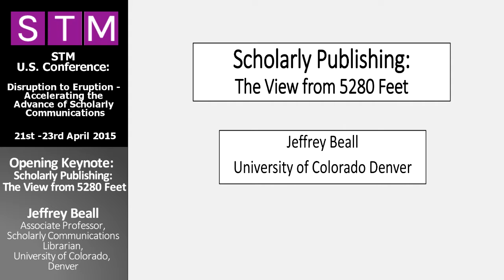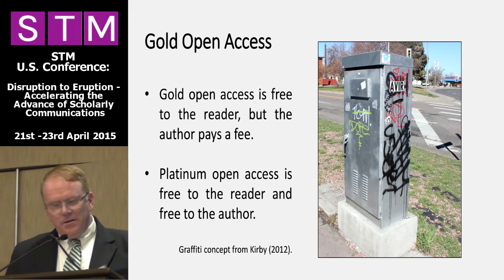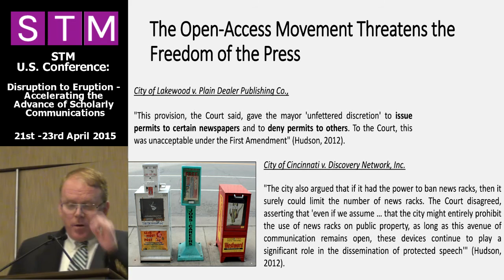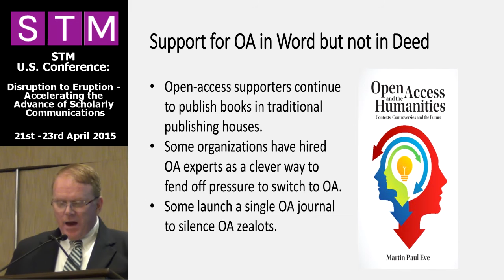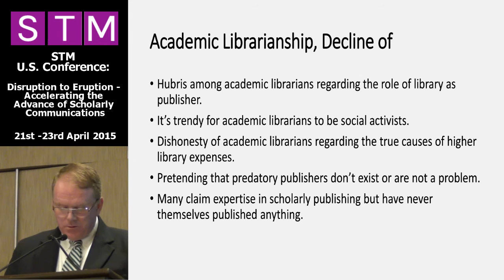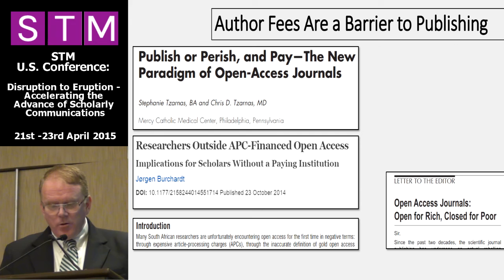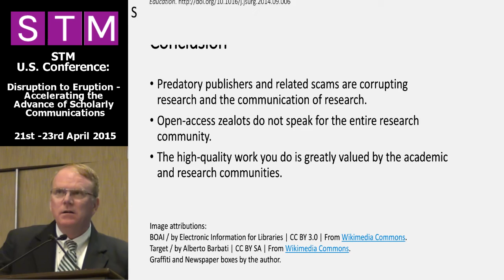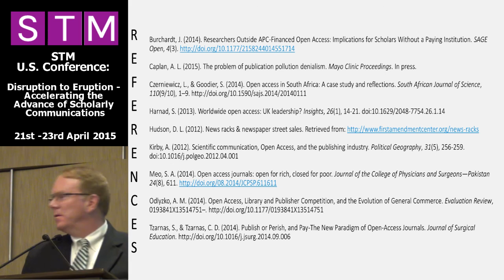Annual Conference - Opening and Keynote Beall